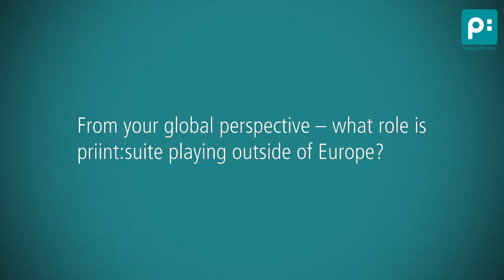Markets & Countries with priint:suite - an interview with Rick Coope, priint Group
Rick Coope, Global Business Development Director priint Group, is answering the following questions in this video. Can you talk a bit about your professional career? From your global perspective – what role is priint:suite playing outside of Europe? With the established base of experience the priint Group has now: can that be the basis for global success? Is that the base for the successful internationalization? What markets will follow? Adopt new markets or continue to work existing markets?